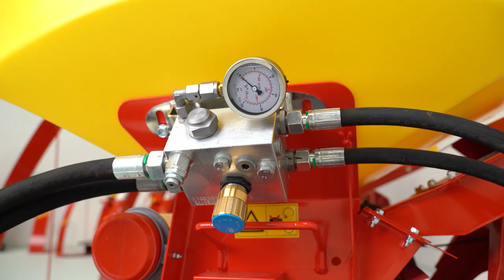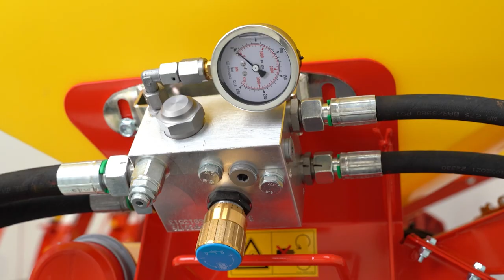Sägerät + Gebläseart: Welche Auswahl passt zu deinem Betrieb?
EN-SUBTITLES AVAILABLE
In diesem Video erklären wir, nach welchen Kriterien die Auswahl des idealen Sägeräts für deinen Betrieb erfolgt und mit welcher Gebläseart du am effektivsten arbeitest.

Transkript:
In diesem Video schauen wir uns an, welches APV Sägerät mit welchem Gebläse am besten für deinen Betrieb geeignet ist.

Für die Auswahl des richtigen Gebläses sind folgende 4 Paremeter wichtig:
- Ausbringmenge
- Arbeitsgeschwindigkeit
- Arbeitsbreite
- Art des Streuguts.

Alle APV Sägeräte sind so konstruiert, dass sie fast überall montiert werden können. Wie das funktioniert siehst du im Video
zur richtigen Montage oder auch in der Videobeschreibung.

Anhand dieser einfachen Formel können die genannten Parameter für die richtige Gebläsewahl zusammengefasst werden:
(Ausbringmenge (kg/ha) x Arbeitsgeschwindigkeit (km/h) x Arbeitsbreite): 600 = Ausbringmenge (kg/min)

Das ist der Schlüssefaktor zur Auswahl des richtigen Gebläses. Bei Arbeitsbreiten unter 6 Metern mit feinem Saatgut wie z. B. Senf oder Klee bzw. einer Ausbringmenge von max. 3,5 kg/min empfehlen wir das elektrische Gebläse.

Inwiefern die Schlauchlänge vom pneumatischen Sägerät die Auswahl des Gebläses beeinflusst seht ihr in unserem Video zur richtigen Montage.

Das elektrische Gebläse PLUS oder das noch stärkere hydraulische Gebläse ist für Arbeitsbreiten bis max. 12 m geeignet.
Am besten wird es auch verwendet für grobes Saatgut wie z. B. Ackerbohnen oder Erbsen aber auch Dünger kann damit sehr gut ausgebracht werden. Hier sind Ausbringmengen bis max. 14 kg/min möglich.
Den Unterschied zwischen elektrischem Gebläse PLUS und hydraulischem Gebläse kannst du im Link in der Videobeschreibung nachlesen.

Für diejenigen unter euch, die hohe Ausbringmengen oder größere Behältervolumen benötigen, ihr findet alle unsere Sägeräte sowie die Gebläsearten und auch die Kontaktinfos auf unserer Webseite